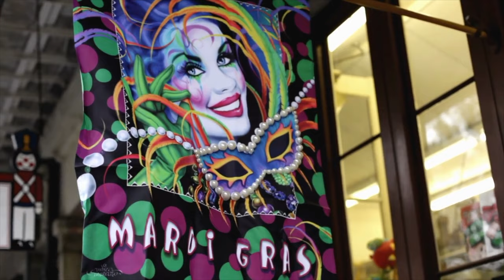NEW ORLEANS CITY GUIDE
In this New Orleans City Video Guide, we share things to know before you go to New Orleans USA. This New Orleans travel guide includes things to do in New Orleans such as the French Quarter, the National World War II Memorial, St Louis Cathedral, Mardi Gras and Jackson Square. Plus we share where to stay in New Orleans and what to eat in New Orleans.

If you have any more questions, let us know them in the comments below!

We use this equipment to create these videos:

Vlogging camera
Small Camera